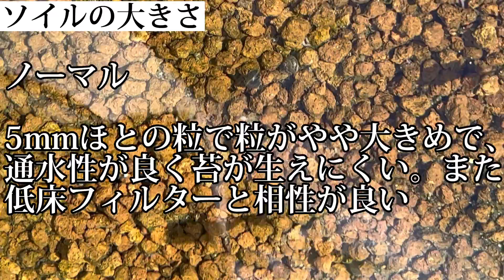【メダカ】【アクアリウム】最初の選択！ソイルの選び方詳しく解説。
水槽作りで重要な位置を占める低床。皆さんはどう決めてますか？ソイルの選び方は人それぞれです。だから決めずらい。詳しく解説します。

【100円ショップ素材】【簡単作成】【低床フィルター手作り】100円均一！濾過フィルター↓